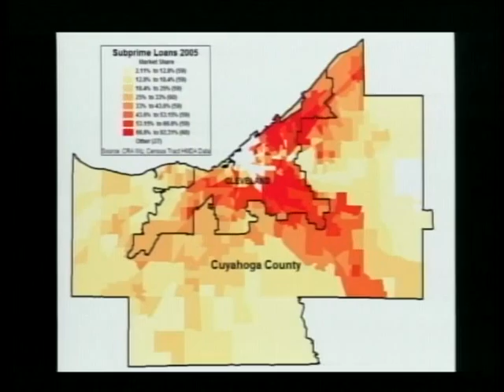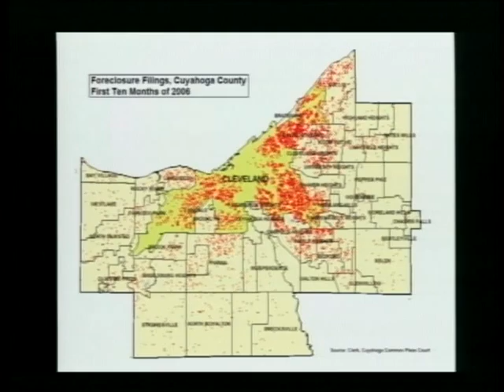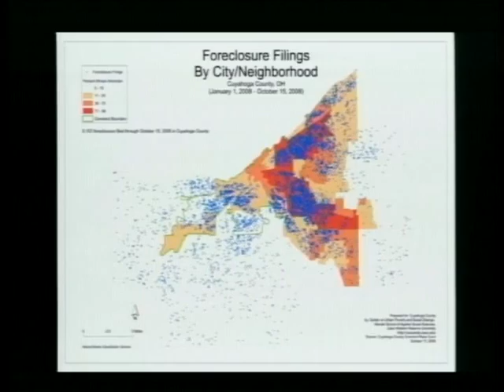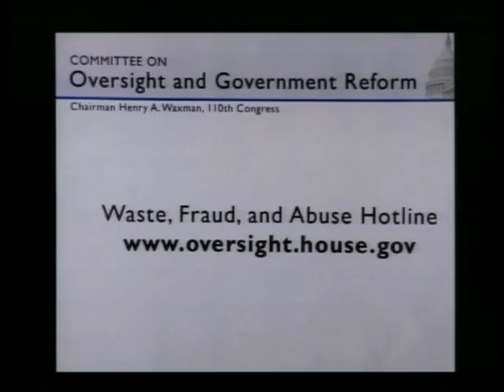Predatory Lending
Predatory Lending - Committee on Oversight and Government Reform - Tape Deck 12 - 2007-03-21 - Subcommittee on Domestic Policy.  The Domestic Policy Subcommittee held a hearing on predatory mortgages, payday loans, and foreclosures that plague inner-city America. This was be the first in a series of hearings Subcommittee Chairman Kucinich plans to hold looking at various issues afflicting urban America. The riskiest segment of the U.S. mortgage market, which serves borrowers with poor credit histories at high interest rates, has seen rising default rates in recent months amid falling prices and slower sales in the housing market. On Tuesday, March 13, the Dow Jones Industrial Average dropped 242.66 points, its second largest single day decline in four years, because of the subprime mortgage market. The Mortgage Bankers Association reported new foreclosures surged to an all-time high in the last quarter of 2006.  Video provided by the U.S. House of Representatives.